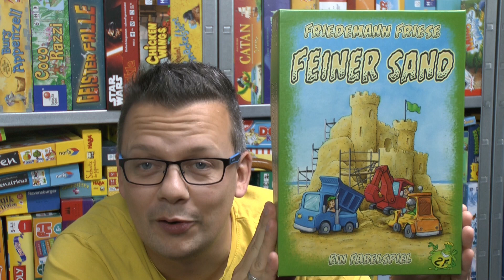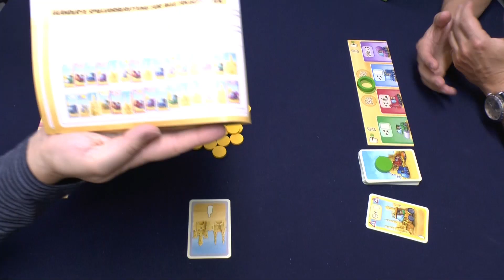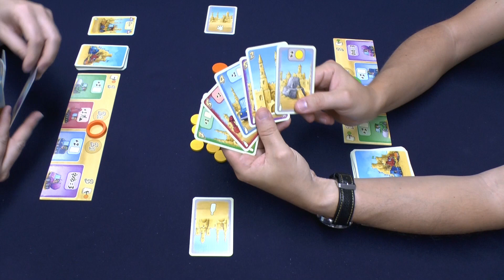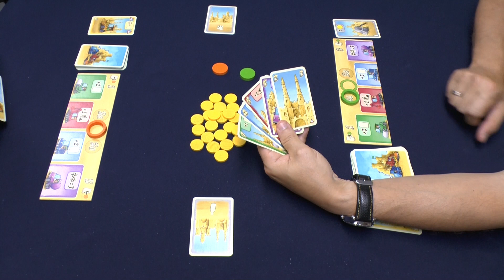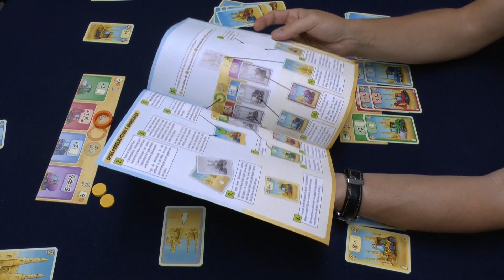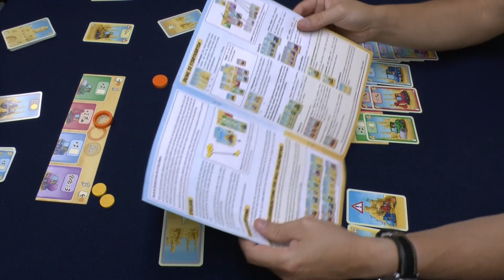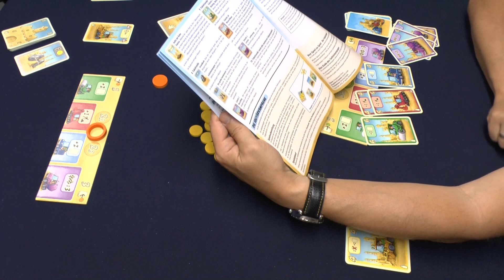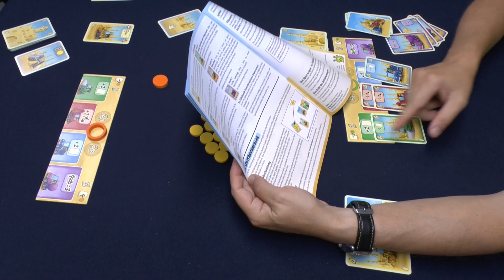Feiner Sand (2F) - Deck"abbau"spiel der besonderen Art! ab 10 Jahre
Durch das Benutzen des Partnerlinks beim Spielekauf kannst Du den SpieleBlog unterstützen:

▬ Social Media ▬▬▬▬▬▬▬▬▬▬▬▬▬▬▬